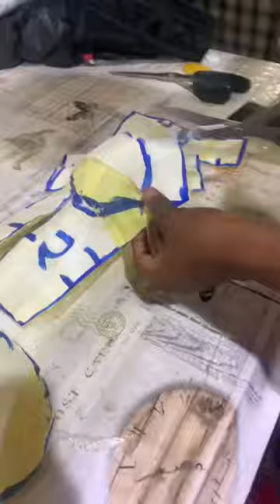I made a Green brocade corset dress for a wedding guest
A simple but classy wedding guest dress